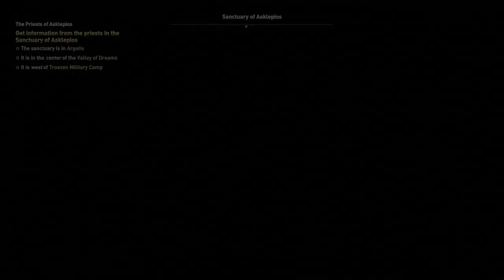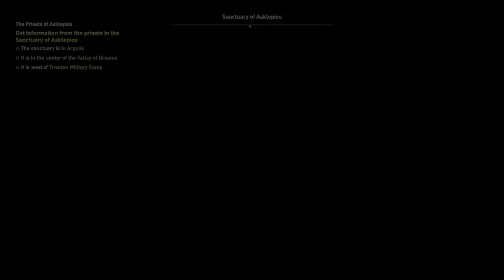Assassins Creed Odyssey [Part 42]: Finding Our Mothers Story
We also get to see Kassandra's muscles in 1080p! Which made the video take forever to upload which is why it's going to be very late! Oh boy :') Now I know though, if I stick with 1080 start the upload at like noon not 3 :") But dang it I said 2 videos today so 2 videos it is!!